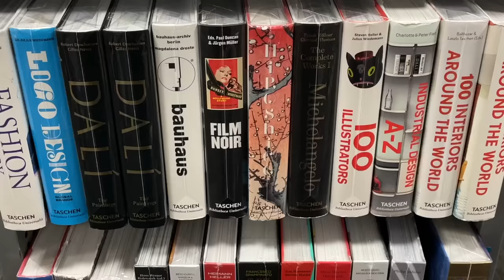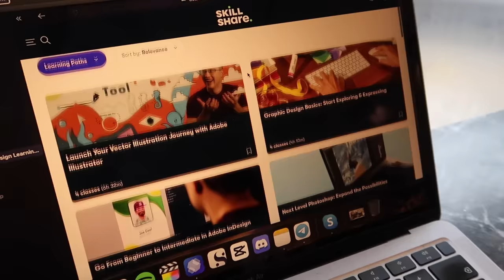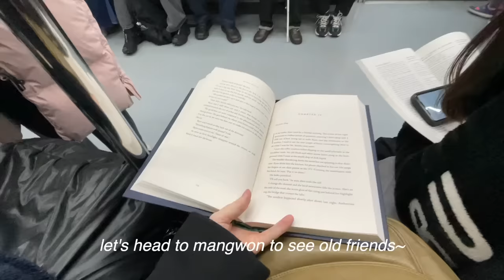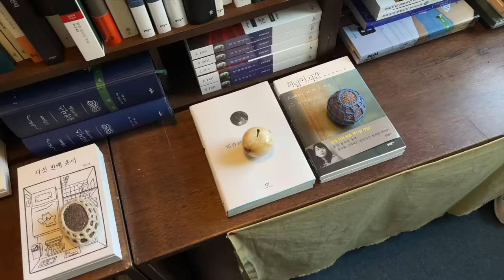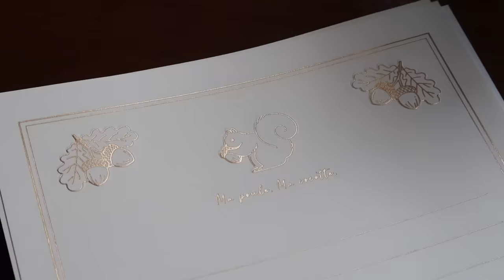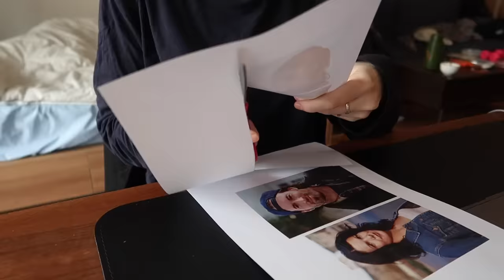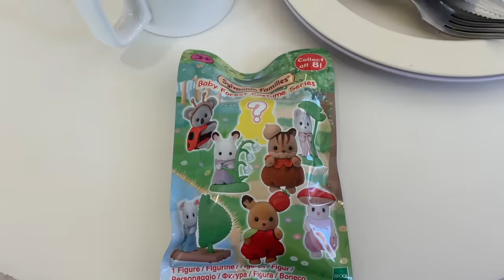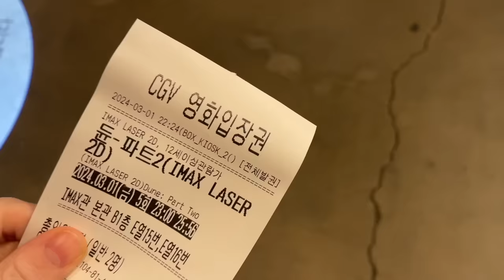week in my life in seoul 📹 trying to be an ambivert, new vlog camera, my apartment, book shopping